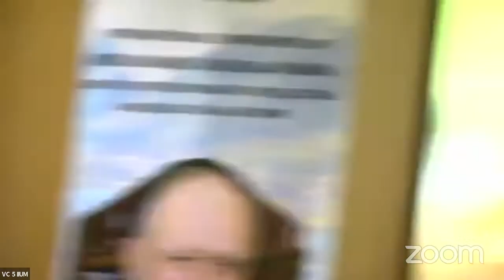Witness Session : International Conference on AbdulHamid Abusulayman